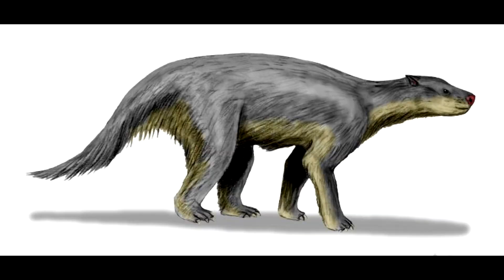Evolution of Life: The Rise of Titanoboa and Himalayas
In the story of evolution of life on earth today is the day of titanoboa and the rise of himalayas. The answer to question what happened after asteroid is right here. Enjoy the the reign of ancestor of megalodon and the sight of terror bird and gastornis . Don't miss the rise of first cat and first ever dog on earth and killer whales which were a four legged animal. Enjoy the quiet ending to the next era this week.
Timestamps
0:00 - 0:50  - earth after dinosaur extinction
0:51 - 1:20 - paleocene eocene thermal maximum + titanoboa
1:21 - 2:07 - birds with teeth + ancestors of megalodon
2:08 - 2:32 - terror birds + gastornis
2:33 - 2:52 - first whales on earth + first whales had legs
2:53 - 3:06 - how Himalayas were formed
3:07 - 4:07 - first cat on earth + first dog on earth + ancestor of elephants
4:08 - 4:27 - Outro + Evolution of Life on Earth Playlist

Credits